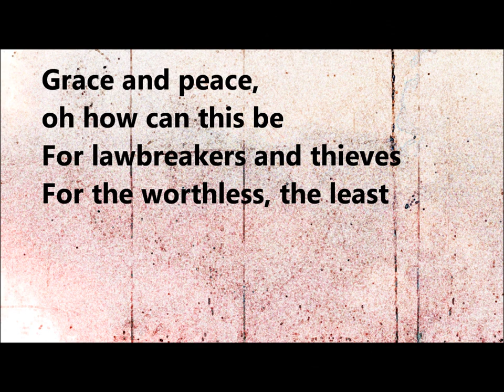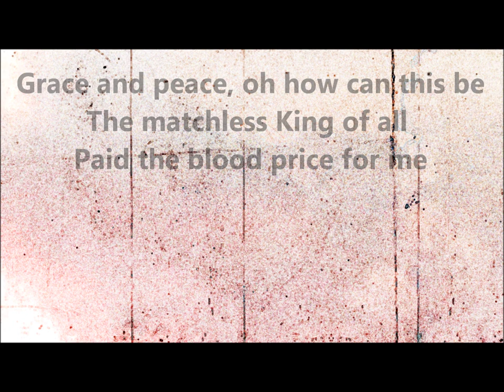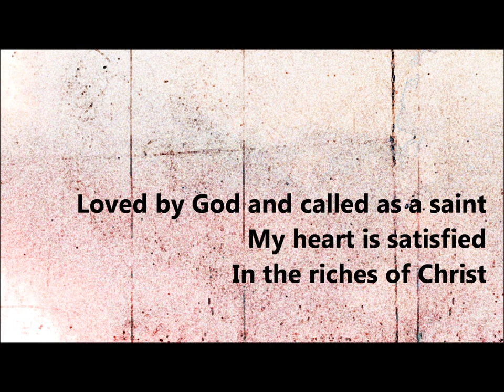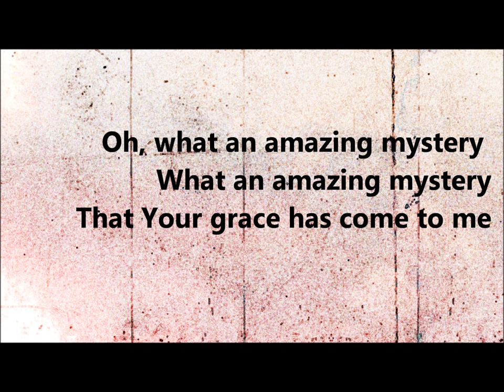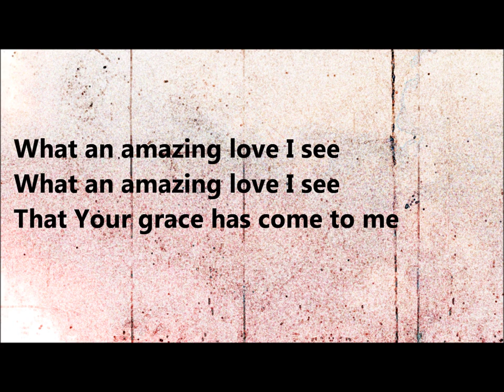Grace and peace [Sovereign Grace Music]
Wonderful New Hymn